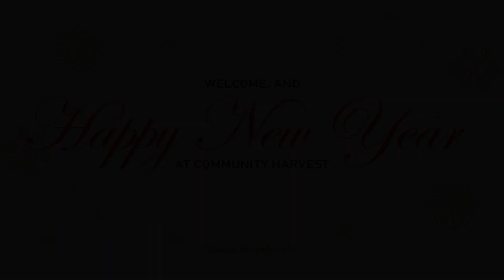Rest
Join us as Pastor Mark closes out the year, and welcomes in the new with the sermon titled "Rest."

Original Sermon was on December 31st, 2023

About Community Harvest Church

Community Harvest Southern Baptist Church is located in Lincoln, Nebraska. We currently meet every Sunday at 10:30 AM at Lincoln Lutheran Middle/High School located north of Vine on 56th St. Join us early at 9:15 AM for Adult Sunday School.